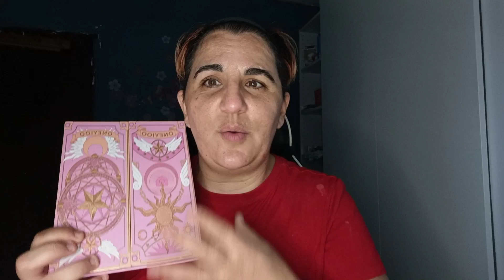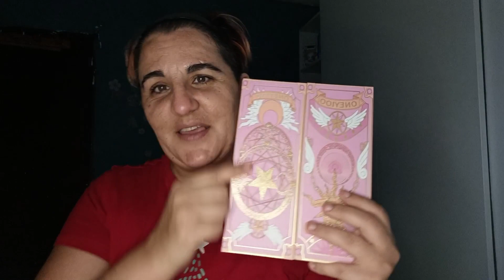1 DE 7 ESTRENANDO LA NUEVA PALETA DE SAKURA CAZADORA DE CARTAS